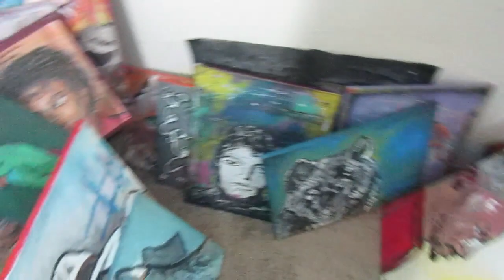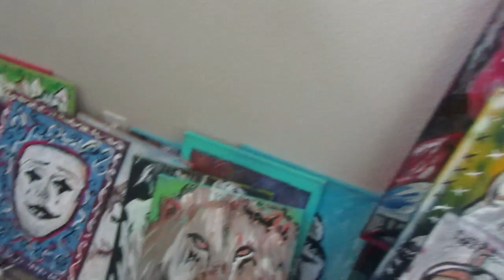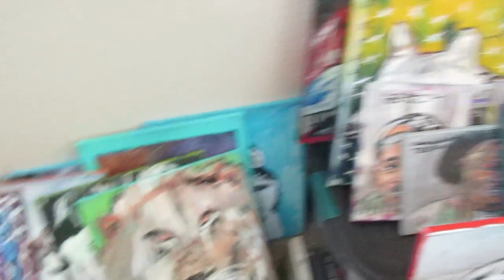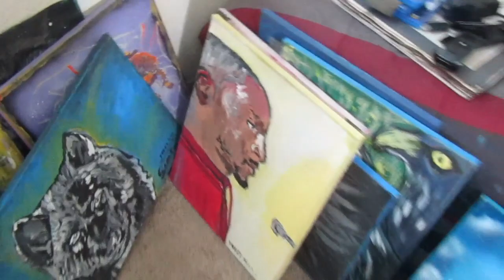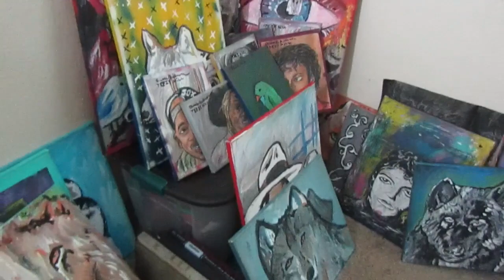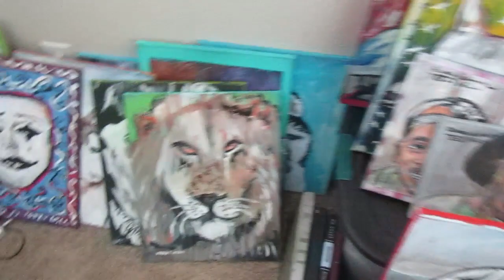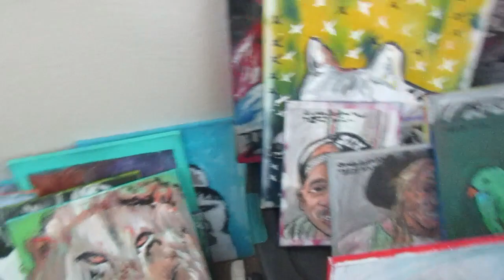walking through my painting